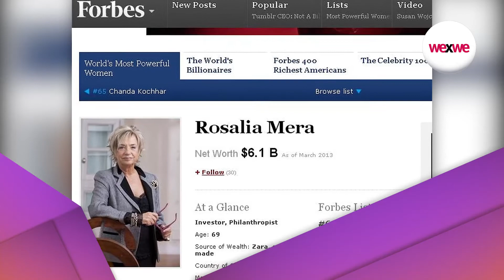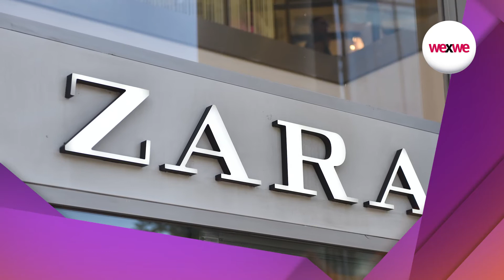Biografías emprendedoras - Rosalía Mera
Hoy les compartimos la historia de Rosalía Mera fundadora de la reconocida marca ZARA.
Junto a su marido Amancio Ortega, intentaron varios emprendimientos que fracasaron. Ante la falta de ingresos, Rosalía comenzó a coser en su casa prendas que vendía a varias tiendas. Esta actividad fue la semilla que le permitió junto a Amancio abrir en 1975 su primera tienda.
El éxito logrado fue el punto de partida para la construcción del gran emporio comercial llamado Inditex.
Luego se su separación Rosalía se puso al frente de la Fundación Paideia Galiza y en 2004 fundó el centro Mans.
No hay duda de que Rosalía Mera fue una apasionada emprendedora. Una mujer que se reinventó después de la separación. Una mujer que ha dejado huella en el mundo.